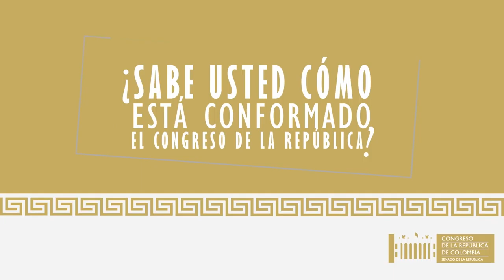Senderos de Paz con el Senador Jaime Durán Barrera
Capítulo del programa institucional Senderos de Paz con el Senador del partido Liberal, Jaime Durán Barrera.